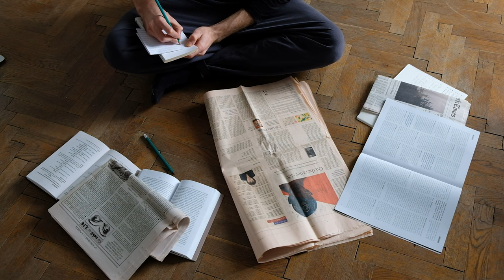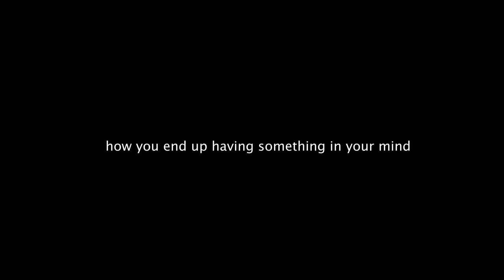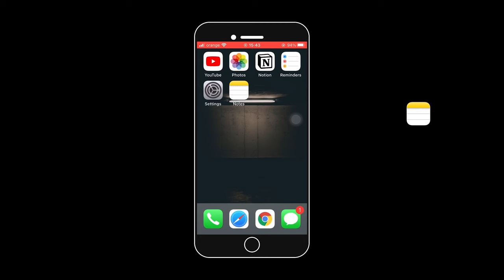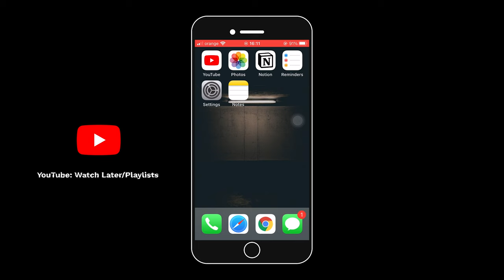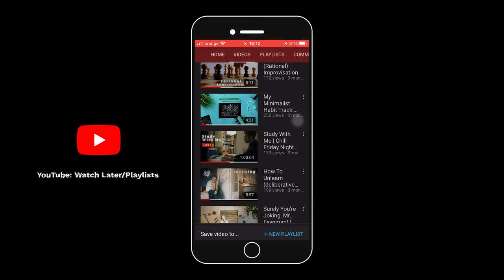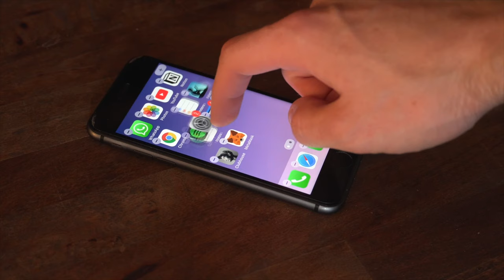How I capture ideas really fast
Capturing ideas fast is key to productivity and creativity. In this video, I'll share my system for rapidly jotting down inspiration whenever it strikes using easy techniques that take seconds.

These are just a few thoughts on how I capture and generate new ideas. I am using tools such as Apple Notes, YouTube playlists, personalized WhatsApp groups and I am combining these with a few mental frameworks that help me pay attention to my surroundings so that I can quickly capture random ideas spontaneously, but also follow up on these ideas, enhance them and create something fresh.